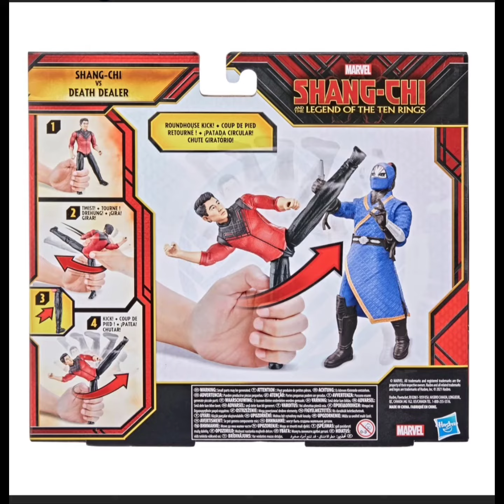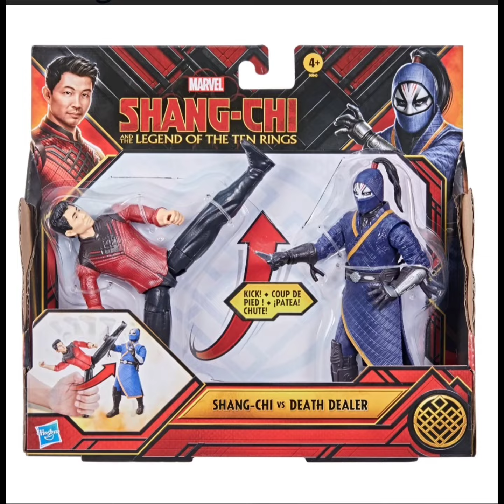Shang-Chi and the Ten Rings Shang-Chi vs. Death Dealer Action Figure Battle Pack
Get ready to fight with the Shang-Chi and the Ten Rings Shang-Chi vs. Death Dealer Action Figure Battle Pack! Hero Shang-Chi deploys a roundhouse kick to Death Dealer, knocking him out and once again saving the day for good people everywhere. These 6-inch scale figures come in "Try-Me" packaging for fun before you even open the box. Ages 4 and up